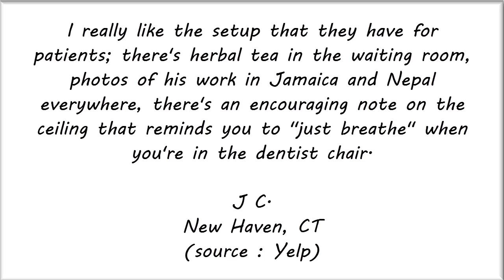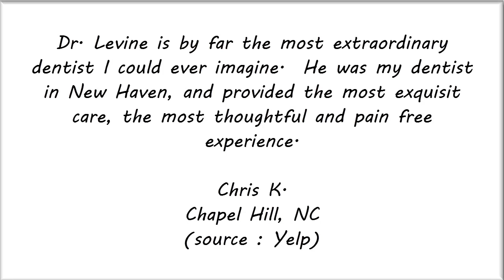Jack M Levine, DDS, FAGD - REVIEWS - New Haven, CT Dentist Reviews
Reviewed: ★★★★★ Jack M  Levine, DDS, FAGD is a top reviewed Dentist in New Haven, CT. orangestreetsmiles.com. This video shows some of the excellent reviews and testimonials that have been offered by their happy clients. (Real reviews by real customers)

For more information you can visit them at:

Jack M. Levine, DDS, FAGD